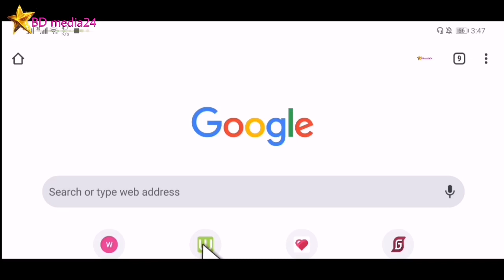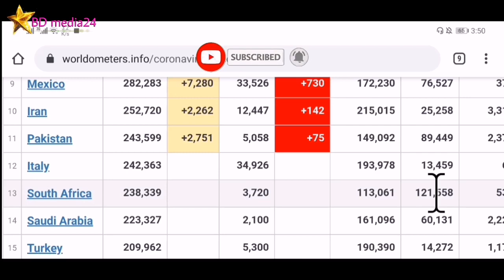Bangladesh & Qatar coronavirus latest update today | July 10, 2020 | BD media24 I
Bangladesh & Qatar coronavirus latest update today | 10 july 2020.

Hastags.